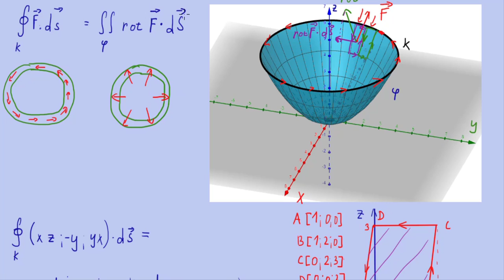Stokesova věta | 6/7 Plošné integrály | Matematika | Onlineschool.cz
Stokesova věta je vztah, který svazuje křivkový integrál po uzavřené křivce s plošným integrálem na ploše, která je touto křivkou ohraničena. Na levé straně stojí klasický křivkový integrál druhého druhu, který nám říká jak velký tok vektorového pole teče skrze křivku. Na pravé straně máme výraz, který říká, že tento tok lze určit pomocí plošného integrálu z rotace vektorového pole po ploše uzavřeného křivkou k.

Intuitivní představa za Stokesovou větou

Ve videu si vysvětlujeme logiku fungování Stokesovy věty tak, že rotace F popisuje rotační účinky pole v bodě plochy. Když tuto rotaci skalárně vynásobíme elementem plochy dS, získáme pouze tu část rotačních účinků pole, která otáčí směrem v naší ploše. Klíčová myšlenka je, že rotační účinky v "sousedních bodech" se v místech kontaktu vyruší a zbydou pouze účinky na okraji plochy, tedy na křivce k.

Znaménková konvence Stokesovy věty

Je důležité poznamenat, že orientace integrační cesty a normály plochy musí být v souladu s pravidlem pravé ruky. To znamená, že pokud si ukážeme prsty pravé ruky směr integrační cesty po křivce, palec pravé ruky by měl ukazovat směr normály plochy. Pokud tomu tak není, musíme změnit znaménko integrálu na minus.

Pokud si potřebuješ propočítat více příkladů na plošné integrály prvního i druhého druhu, Gauss-Ostrogradského či Stokesovu větu, tak mám pro tebe na tato témata i sbírku řešených příkladů zde